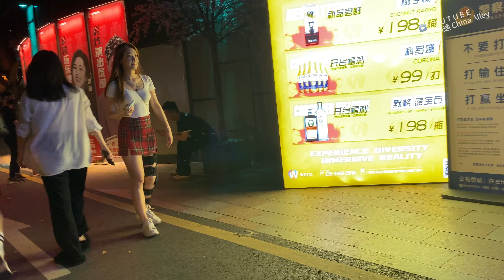Young and energetic girls dance so beautifully in Guangzhou city，China！喜欢活力满满的广州街头，年轻女孩们自发地跳起舞来！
Young and energetic girls dance so beautifully in Guangzhou city, China! I like the vibrant streets of Guangzhou, where young girls dance spontaneously!
¡Chicas jóvenes y enérgicas bailan maravillosamente en la ciudad de Guangzhou, China! ¡Me gustan las vibrantes calles de Guangzhou, donde las jóvenes bailan espontáneamente!